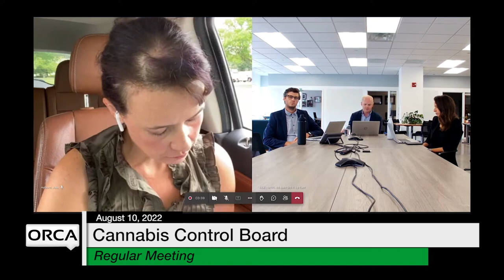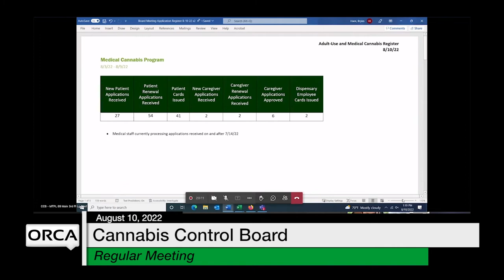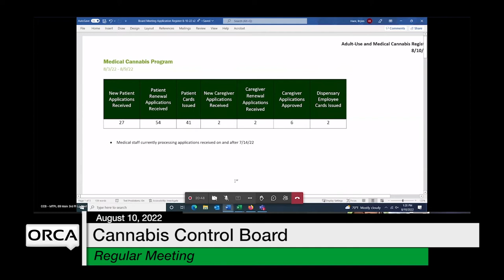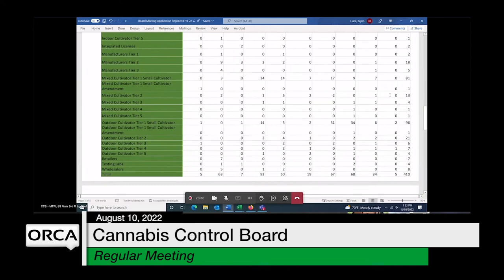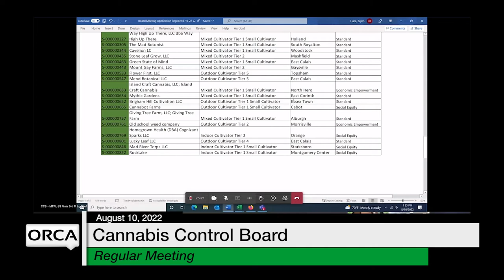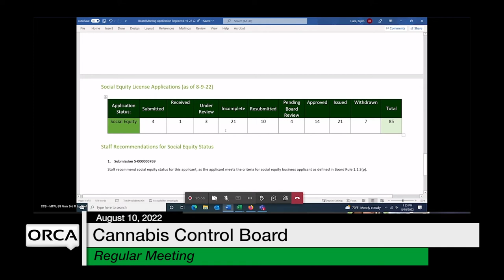Cannabis Control Board - August 10, 2022 [CCB]